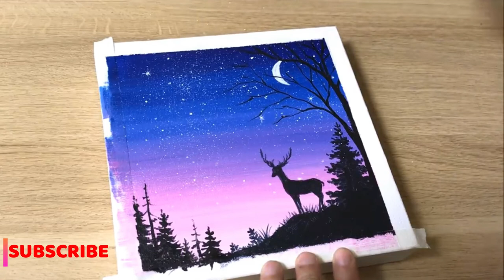Easy Art | Dear At Night | Daily art | paintings | hand painting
Thanks
Painter x.